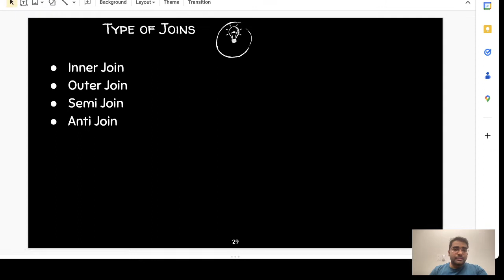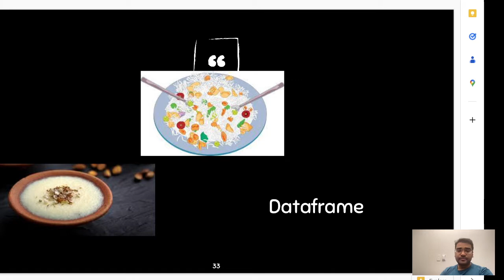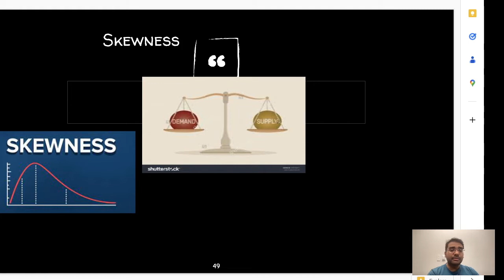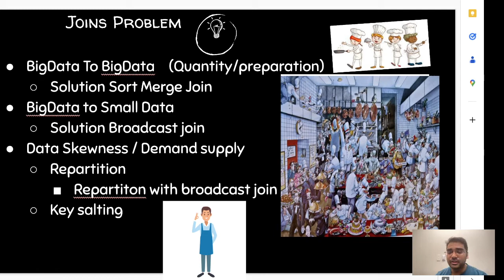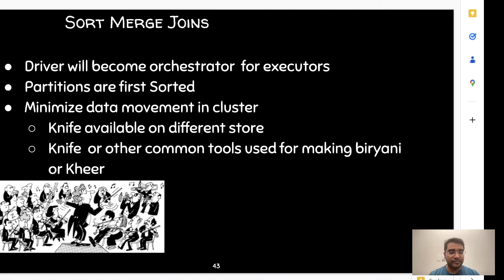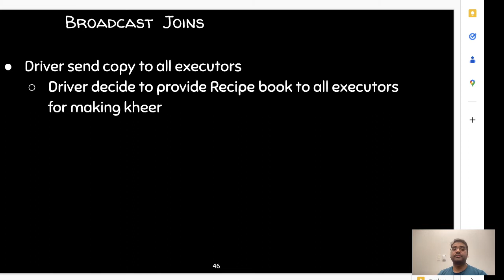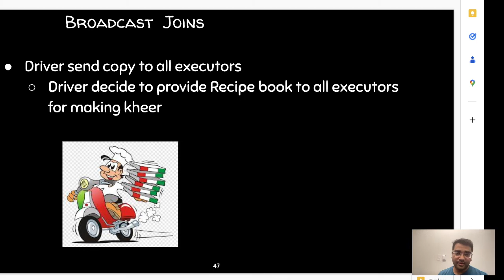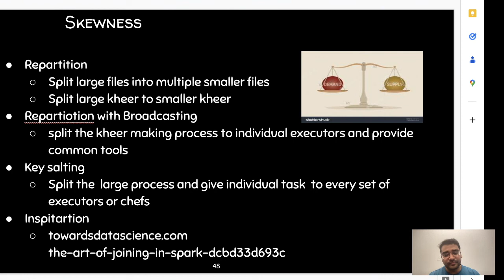Spark Zero to Hero- Lesson 6 Real World Series Spark Sort Merge Joins Repartition Join Technique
Spark Zero to Hero-  Lesson 6 Real World Example Series Spark Sort Merge J Joins Repartition Join Technique
Issues with Join in Spark Big Data
Repartition
KeySalting
Sort Merge Join